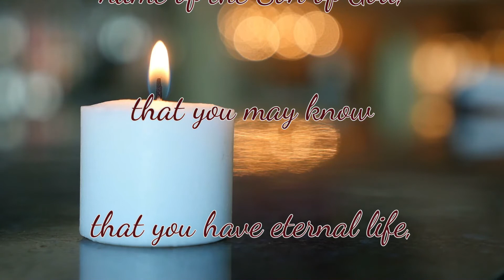(56) God's Promises For You! 1 John 5:13